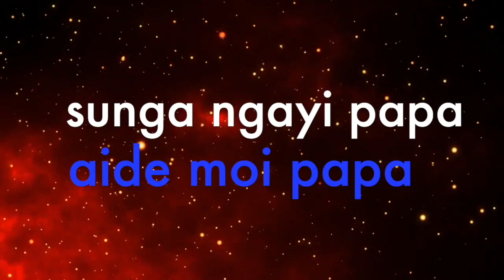mon ame benit l'Eternel 2